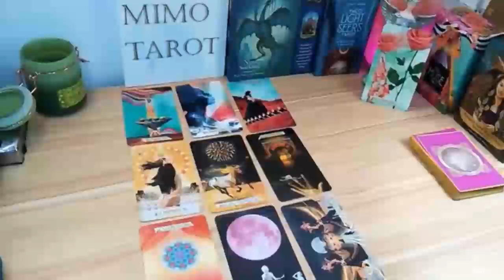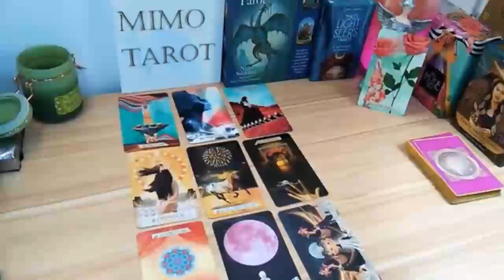Gemini Tarot Love Reading They Finally Love You The Right Way !